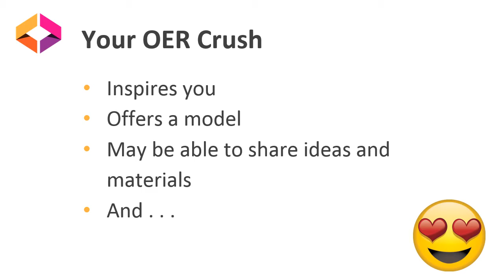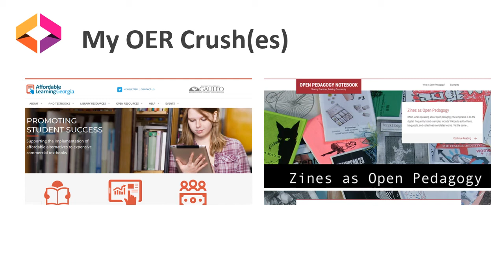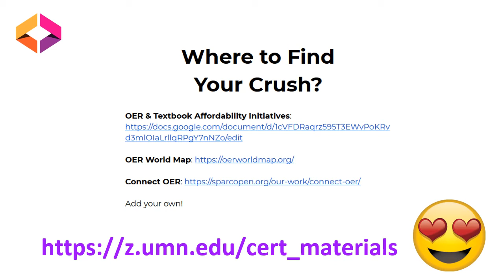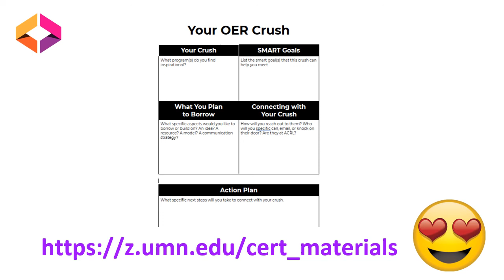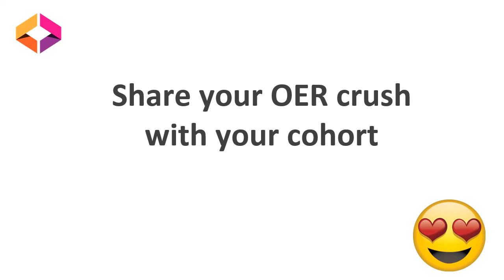OER Crush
This video introduces the OER Crush exercise, provides an overview and examples of an “OER crush” and guides viewers through the OER Crush worksheet. The video points to the Certificate Handouts folder, but we can also share the worksheet directly.